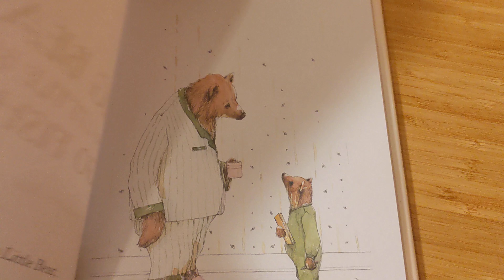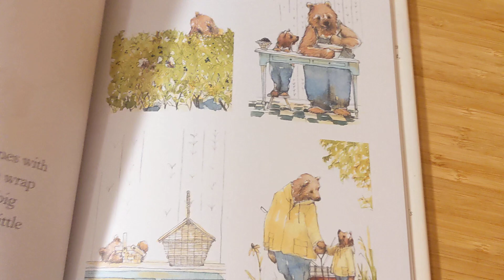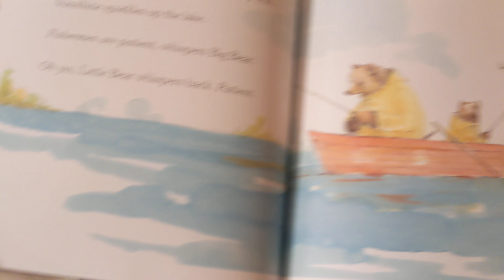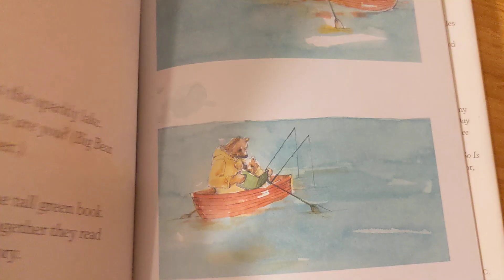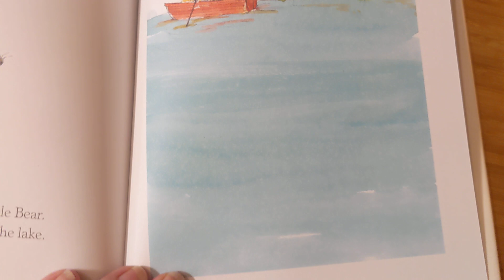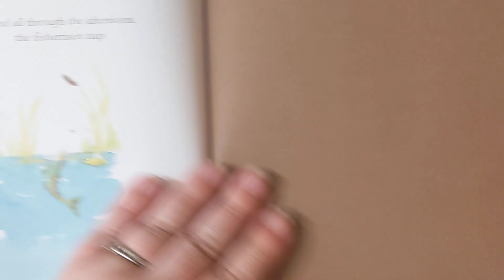Big Bear and Little Bear Go Fishing